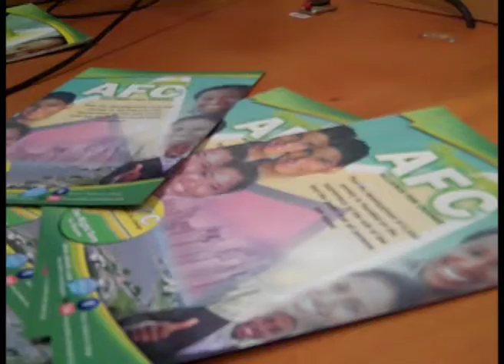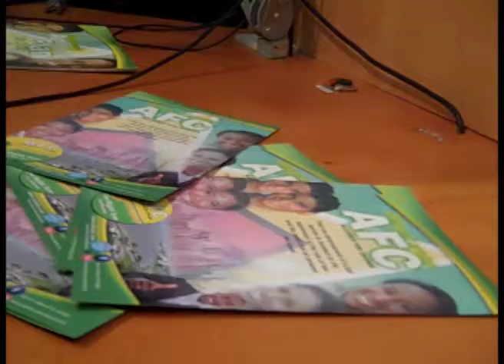AFC on one carib radio feb 13 2011 #2